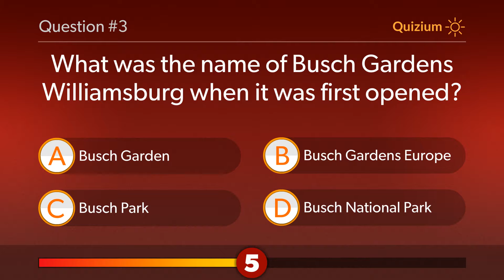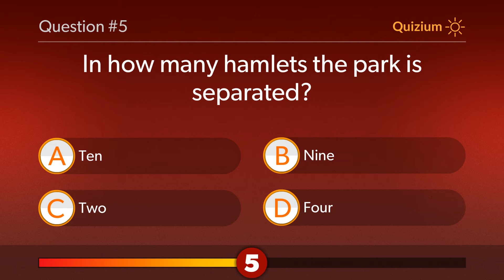Busch Gardens Williamsburg Quiz When did the Busch Gardens Williamsburg open? and more questions